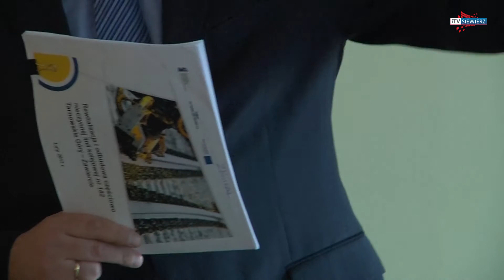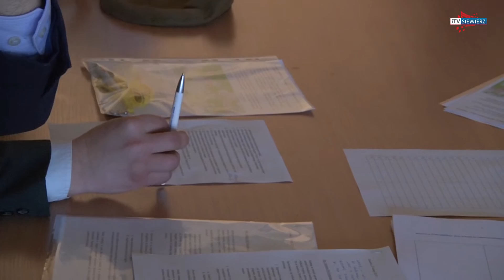SIEWIERZ - Co dalej z linią kolejową?